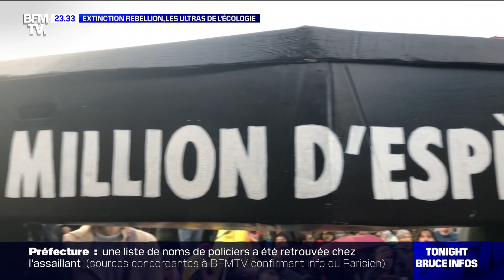Extinction rebellion, les ultras de l'écologie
C'est une opération coup de poing en plein cœur de Paris. Des militants du mouvement Extinction Rebellion ont investi un pont sur la Seine et un quai ce lundi 7 octobre. Les militants appellent cette semaine à une série d'actions non-violentes dans plusieurs grandes villes à travers le monde. Leur objectif est de pousser les dirigeants politiques à agir face au réchauffement climatique. Un document BFMTV du lundi 7 octobre 2019.